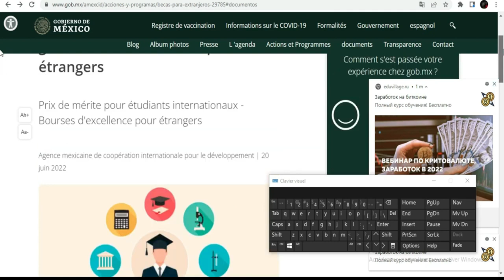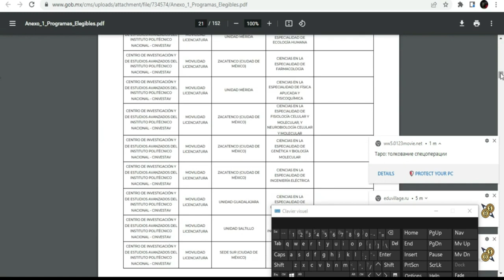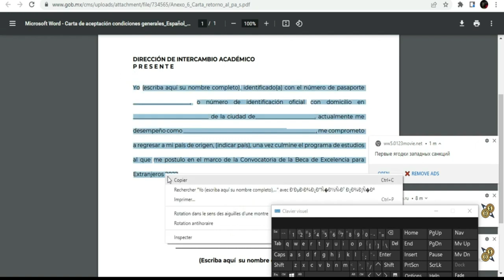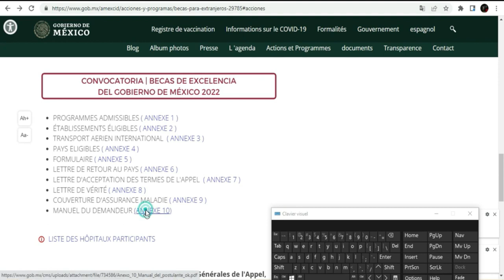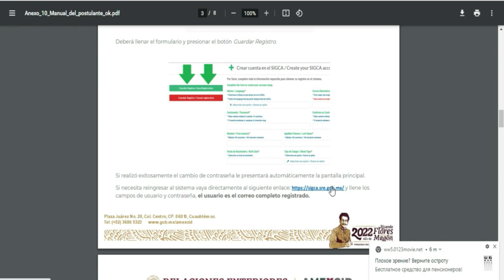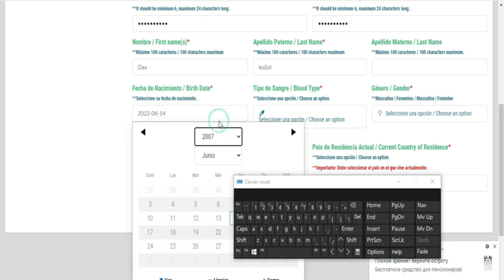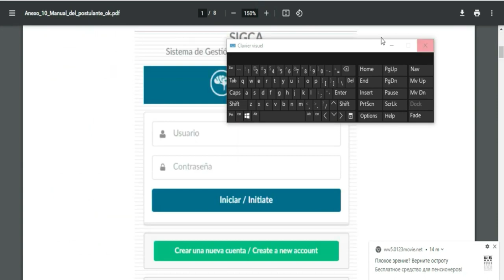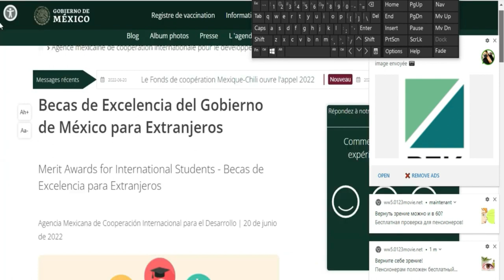Bourses D’études au Mexique 2022-2023 [- Video Complète ]